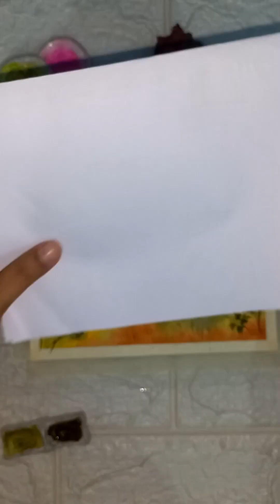sunset landscape painting | Easy landscape painting step by step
watercolours from camlin and thoovi arts